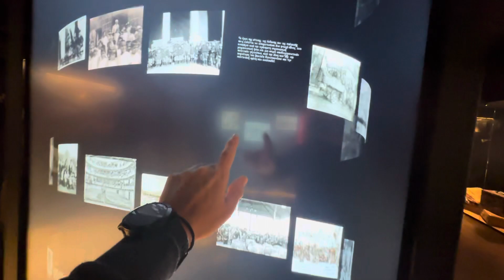Εγκαίνια Μουσείου Προσφυγικού Ελληνισμού ΑΕΚ